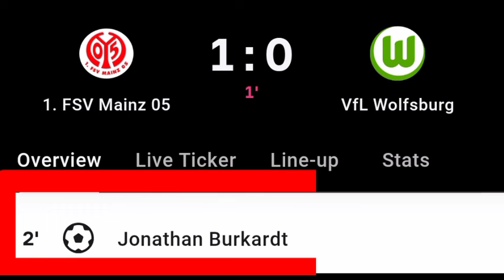Jonathan Burkardt Goal Vs VfL Wolfsburg | FSV Mainz Vs VfL Wolfsburg | 1-0